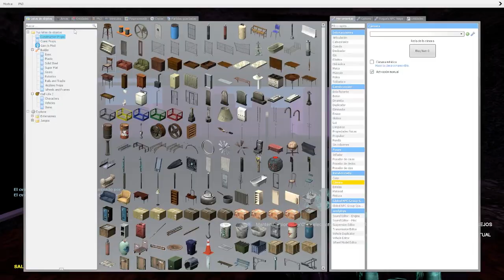Dante y sus mapas de Gmod parte 7